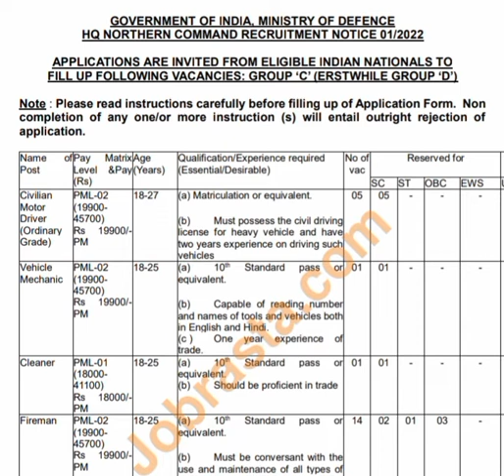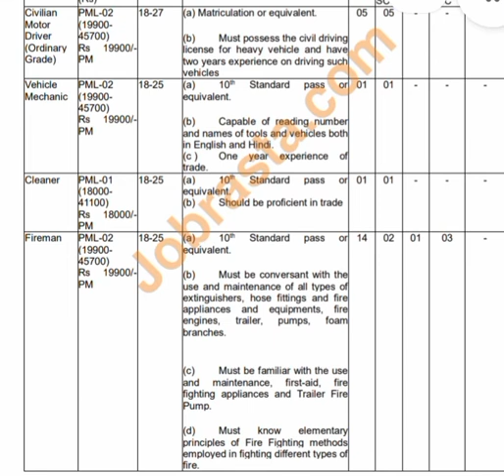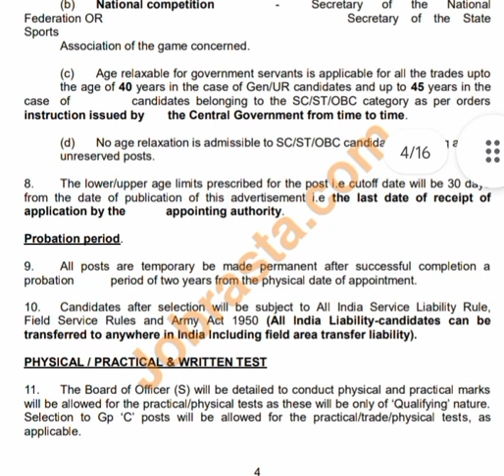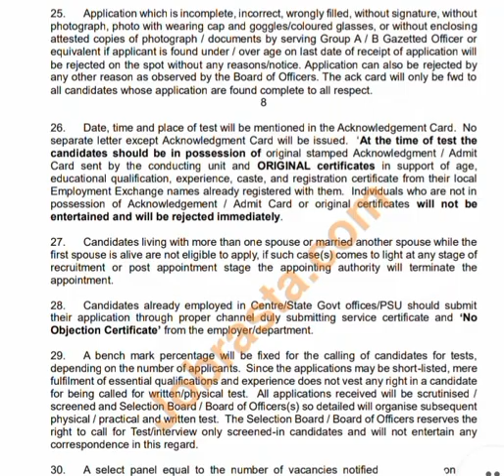Fireman Recruitment 2022|| Group C || Indian Army Udhampur J&K.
Indian Army Northern Command udhampur